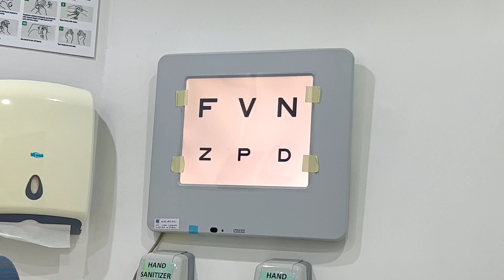Diana insegna a Roma come mantenere la vista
Diana insegna a Roma come guardare la TV, leggere e giocare in modo che la sua vista non si deteriori. Diana e Roma mostrano i consigli per mantenere la vista nei bambini.